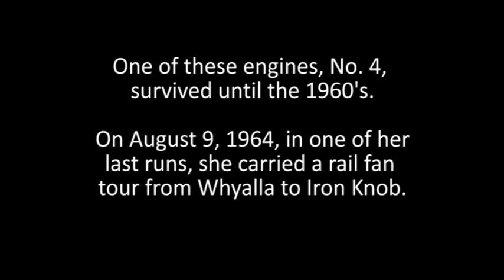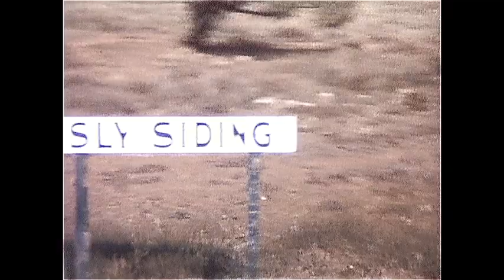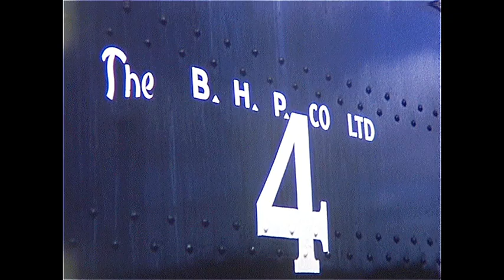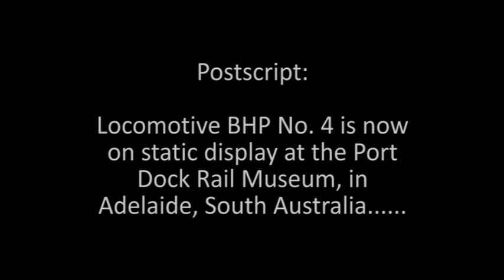Locomotive BHP No 4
Scenes of a 1964 rail fan tour behind a narrow gauge, Baldwin 4-6-0 locomotive travelling from the coastal town of Whyalla, in South Australia, to the iron ore mining site known as Iron Knob. The locomotive was owned by the BHP company and had been in service since 1914 when it was acquired to haul iron ore to the smelters in Whyalla.

This video is a digital transcription from old hand-held, 8mm movie film.  As a result, there is no audio track on this video.